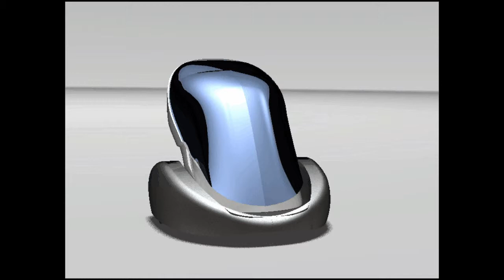Nikunj Jain Thesis Vehicle Evolution Animation 2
By Nikunj Jain
My design addresses the possibility of leveraging the human behavior of attaching emotional
characteristics to inanimate objects. By using Anthropomorphism to motivate the owner to keep and care for the vehicle, thereby reducing their ecological footprint and total cost. To achieve the emotional bond, the vehicle appeals to the sensory experience and physically grows with age, hence becoming an inseparable part of life.
To maintain a sustainable business model, each upgrade of the vehicle to the next
growth stage would be done via a paid phone application. The end benefit of such a concept is to use the same vehicle for a much longer lifespan and thus offset the pollution caused during the vehicle production